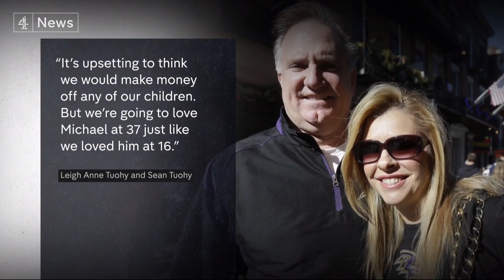NFL star Michael Oher known for ‘The Blind Side’ film claims adoption was a lie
A former American football star whose life story became an Oscar winning film now says the entire movie was based on lies.

The Blind Side told the story of a foster child who gets adopted by a rich white family and becomes an athletics star for the NFL.

But Michael Oher claims he was never adopted - accusing the couple who raised him of tricking him into a conservatorship, before making millions of dollars out of his fame.

Sean and Leigh Anne Tuohy say they did nothing of the sort.